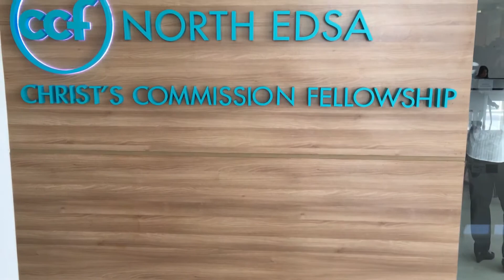CCF North EDSA | 10.23.16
Welcome everyone! Let's Praise and Worship every Sunday at 10:30AM.

Look for NORTHLINK building just behind CITY CENTER the original mall at the center of SM City North EDSA.

Don't forget CCF North EDSA! 10:30AM every Sunday at 5F Northlink building.